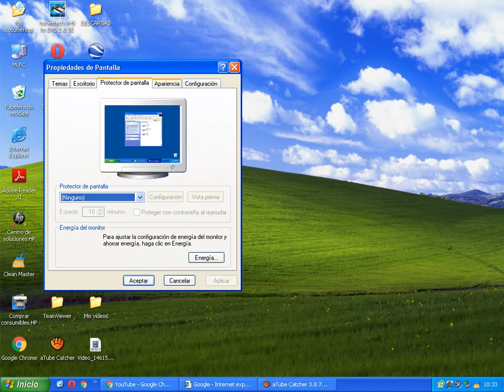Ultimo dia Windows xp